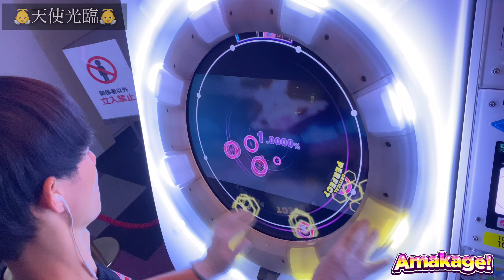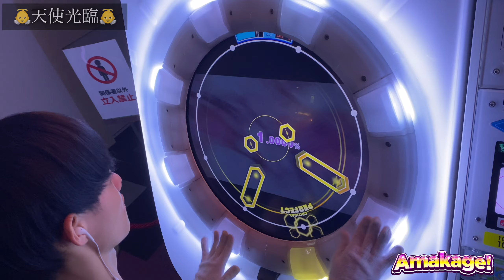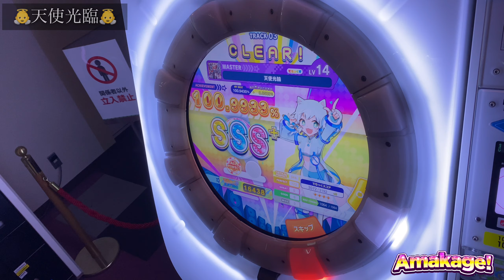【maimaiでらっくす】天使光輪 でらっくす譜面 MASTER ALL PERFECT 【直撮り】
WACCAから！REDALiCEとcosMoさんの楽曲！！
他に無い配置が多くてまじで慣れるのに時間がかかった。
後半が特に難しすぎる😭

60fps対応しております！